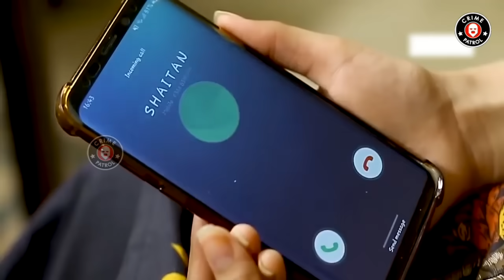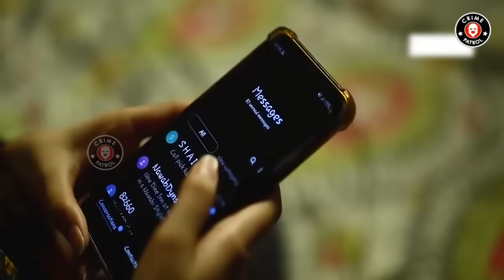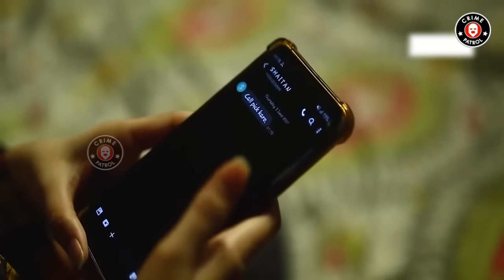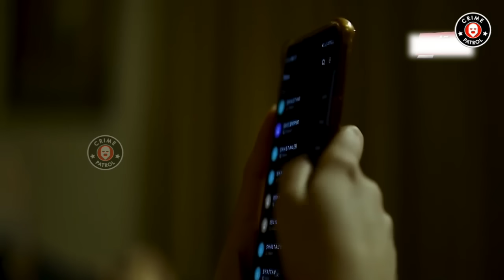Shareef Ghar Ke Larki | EM | 10 March 2022 | Crime Patrol | OB1U